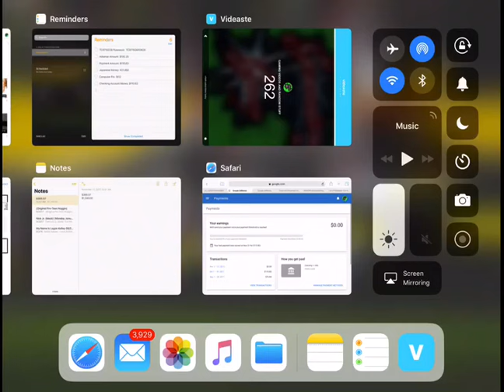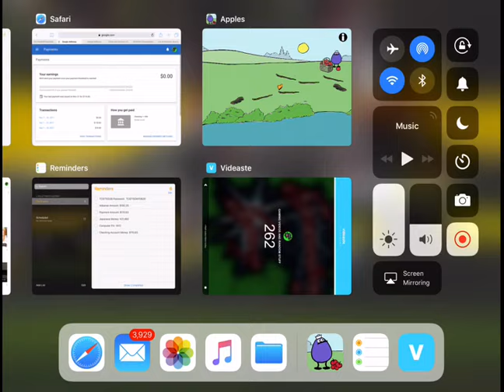GUACKKKK - Peep and the Big Wide World - Quack’s Apple’s Part 1 (REUPLOAD)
I Don’t Own This Game